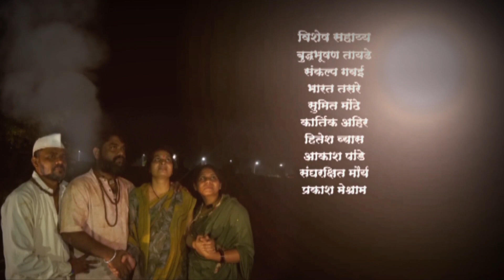SHORT FILM मानूसभर जागा (Short Film) marathi FILM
महाराष्ट्रात आपल्याला फार ठराविक व्यवसायाची, मुख्य ठिकाणी राहणारी लोकंच परिचयाचे आहेत पण राज्यात असंही मनुष्यबळ आहे ज्यांना आपण दुर्लक्षीतच केलंय, ईतकं की 'ते इथले रहीवासी आहेत' असं त्यांच्याकडे एकही प्रमाण नाही आणि त्यासाठी आपण कुणीच त्यांना ओळख देण्याचा प्रयत्न सुद्धा केला नाही.
भटकंती करुन, गुरं ढोरं पाळून मोठ्या कष्टाने पोट भरणारे हे लोक भारताच्या जनगणनेतच नाही ह्याची कणभरही त्यांना कल्पना नाही मग त्याबद्दलचं गांभीर्य तर दूरच...
त्यामुळे त्यांना कोणत्या क्लेशदायक अडचणींचा सामना करुन केवीलवाण्या जगण्याला सामोरे जावं लागतं ?
त्यातून त्यांच्या आयुष्याला कोणतं वळण मिळतं ?
अस्तित्वाचं काय ?
याची जाणिव आणि त्यांच्या आयुष्याचा विलक्षण अनुभव  देणारा लघुचित्रपट आपल्यासाठी लवकरच प्रदर्शित होतोय...
"मानूसभर जागा"
(या लघुचित्रपटाचे "Mumbaa International Short Film Festival-2020" मध्ये 650 Short Films मधून Official Selection झालेलं आहे.)
● थोर साहित्तीक 'उत्तम कांबळे' यांच्या कथेचा आधार.
● भरकटलेल्या माणसांच्या व्यथेचा 'अमोल अढाऊ' यांच्या
     दिग्दर्शनातून दिसून येणारा आलेख.
● सौम्यतेने हृदयाला हेलवणारं निखिलेश / रवि यांनी
    हाताळलेलं प्रभावी संगीत.
● अभिनयाचा अनुभव नसून पण ईतर कलागुणांनी संपन्न
    कलावंतांच्या परिपक्व भूमिका.
अशी आगळावेगळी अनुभुती घ्यायला विसरु नका.

शेवटी प्रतीक्षा संपली
मानूसभर जागा (लघुपट)
आम्ही आपल्या समोर घेऊनयेत आहोत
उत्तम कांबळे यांच्या एका कथेवर आधारित लघुचित्रपट 'मानूसभर जागा'
कथा उत्तम कांबळे
पटकथा : अमोल अनंत अढाऊ
संवाद समीर भेरने
पात्र परिचय :
 कासऱ्या  -  प्रा.डॉ. प्रफुल्ल गवई
वनू  - प्रिती गवई
जग्या - प्रा.डॉ. निखिलेश नलोडे
छबू (सून)-रंजना निखिलेश  नलोडे
परसू            -    प्रशांत ठाकरे
सरपंच १      -    प्रा.डॉ. चंदू पाखरे
सरपंच २      -  वैभव देशमुख
देवी             -    शीतल ठाकरे
मुलगी          -    शर्वरी सतीश ठाकरे
बाल कलाकार
निर्भय नलोडे
सहाय्यक बालकलाकार
सागर मेश्राम
वेदांत काळे
सहाय्यक कलाकार
सुमेध तायडे
दिक्षा धनुषकर

D.O .P.
आदित्य  घाटोळे

संगीत दिग्दर्शन
प्रा. रवीगिरी (गीतकार) ,डॉ. निखिलेश नलोडे
पार्श्वगायक
उमेश आजनकर
साऊंड रेकॉर्डिस्ट - शुभम वसेवाल
बासरी - रोहन खंडारे
संवाद
समीर भेराणे
विशेष  आभार
कविठा  ग्रामपंचायत, कविठा
विजय इंगळे
प्रवीण काठोडे
गोकुळ आश्रम, अमरावती.
गुंजन गोळे
प्रा. अंकुश गिरी
कुणाल  गिरी
प्रा. मुकेश सरदार
कलाप्रस्थ स्टुडिओ अमरावती.
निर्मल डिझाईन, अमरावती.
मौर्य परिवार
राहुल भोसले
मुकुंद सूर्यवंशी
विशेष  सहाय्य
बुद्धभूषण तायडे
संकल्प गवई
भारत तसरे
सुमित  मोंढे
कार्तिक अहिर
हरितेश व्यास
आकाश पांडे
संघरक्षित मौर्य
प्रकाश मेश्राम
उदय चाकोदे
अनुजजी